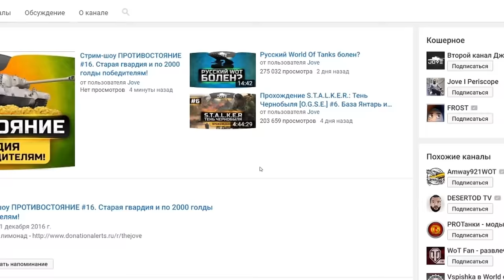Арта вызвала Джова на VERSUS! Кто победит?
Джов vs. Арта.

Должен остаться только один!

Поддержать Джова:
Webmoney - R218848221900